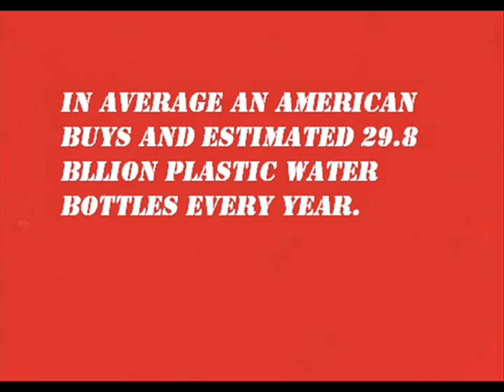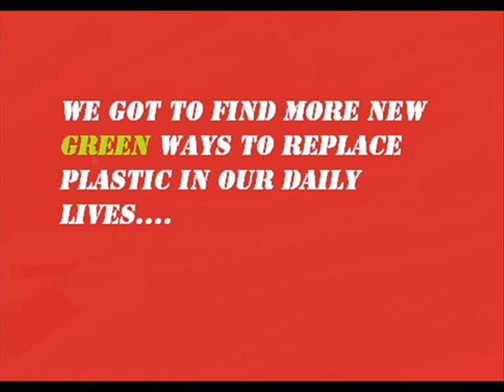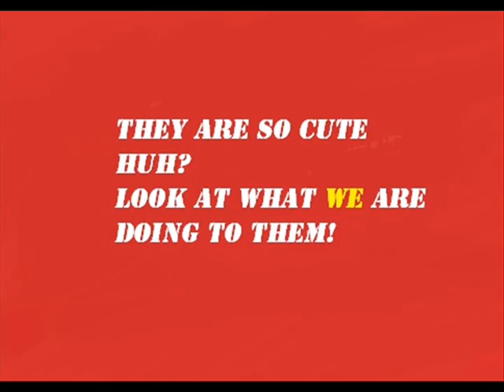The Great Pacific Ocean Garbage Patch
The great pacific garbage patch, I am arguing that we as humans should be aware of the big problem we are causing to the environment, many people don't even know this garbage patch that our ocean has, in this video you can find images of the great impact this garbage has on the marine fauna, the solution is the best solution I can find. Thank you